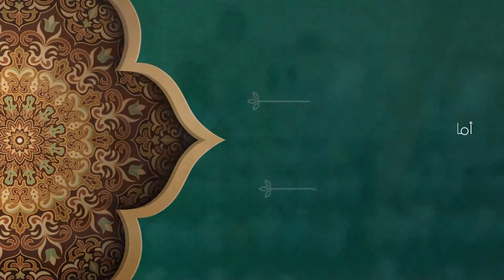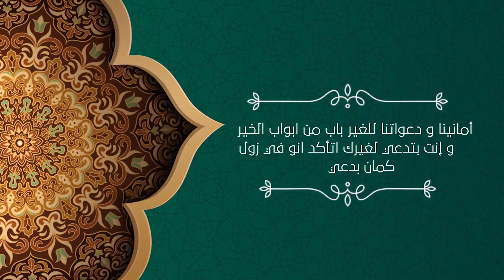قيمنا - التحصين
برنامج قيمنا مع الشيخ اسامة سليمان الموسم الثالث - رمضان 2019